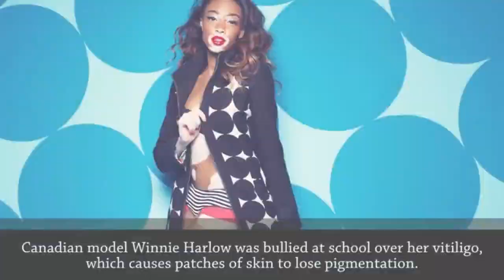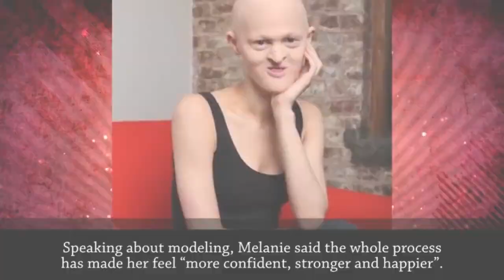Weird Wild Fashion Models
Magnum HD Tech